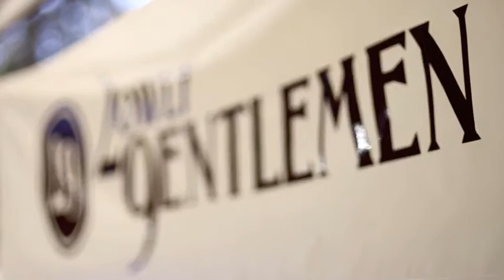DubNation:Oktoberfest 2011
3rd Annual Oktoberfest 2011

Toyo Tires Oktoberfest 2011 presented by fifteen52 & dub-Nation.com

Shot with Pentax K-5
Pentax DA* Limited f1.4 55mm
Pentax DA* Limited f2.8 16mm-50mm
Pentax DA Limited f2.8 40mm

Song-
Phantogram- Don't Move